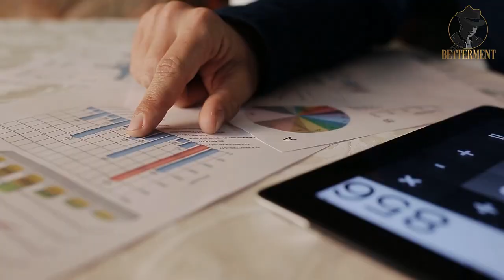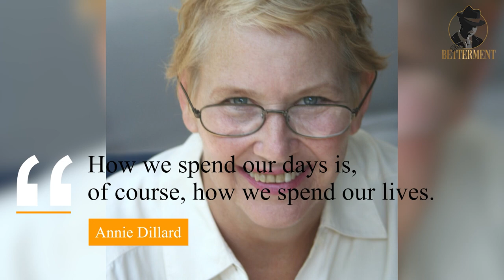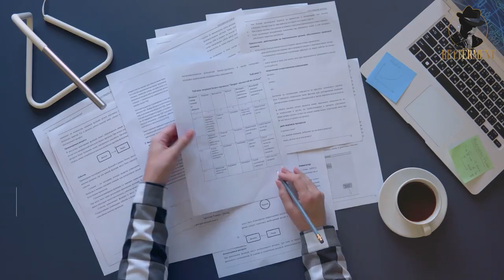The Philosophy of Slow Living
In this video, I'm discussing the philosophy of slow living. I believe that by slowing down and living a more mindful lifestyle, we can become happier and more fulfilled.

If you're looking to change your life for the better and learn about the benefits of slower living, then this video is for you! We'll discuss the philosophy of slow living, its origins, and the many benefits it has to offer. After watching this video, you'll be on your way to a more fulfilling and positive life!